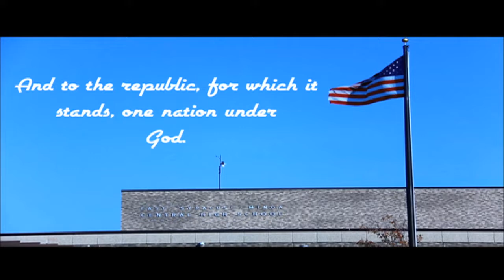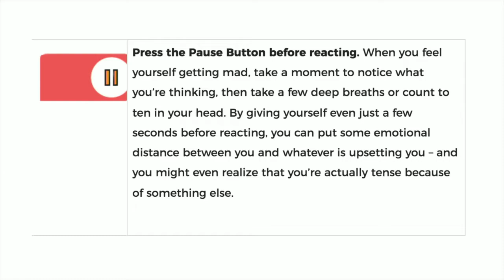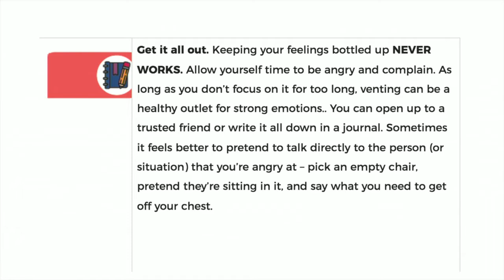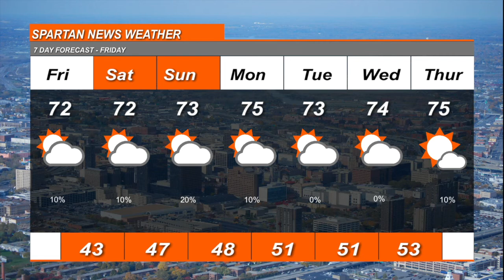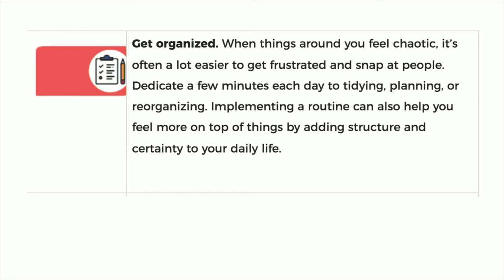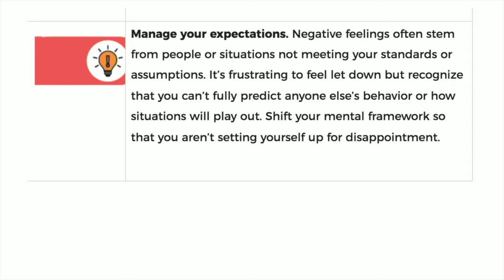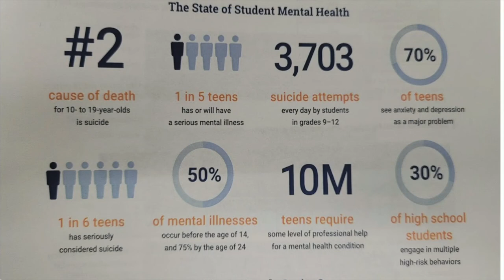May 14 2021